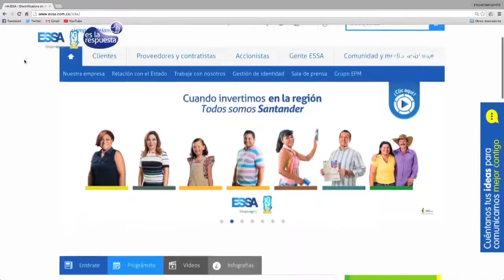ESSA es la respuesta: ¿qué horarios tienen las oficinas de atención al cliente?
Flickr:  ESSA Grupo EPM
Google+: essa epm